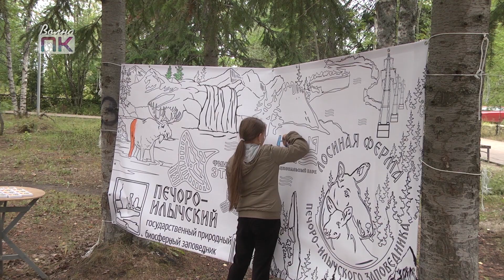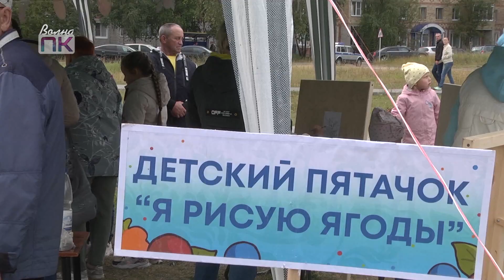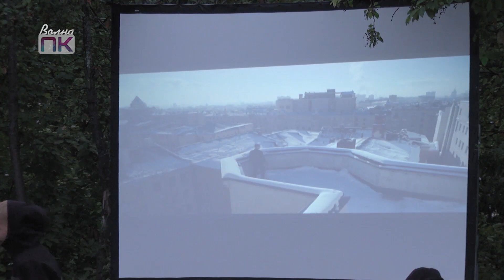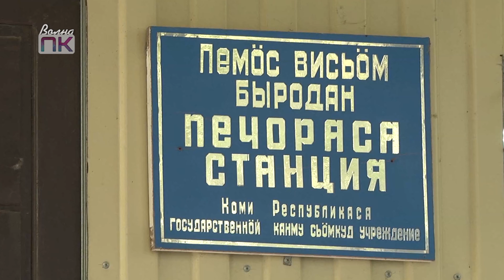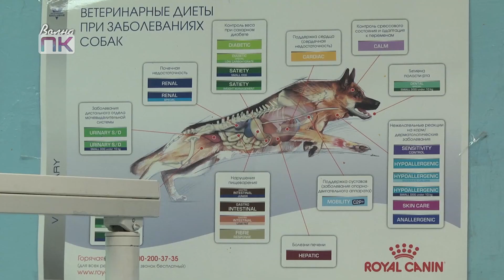Печорский калейдоскоп от 27 08 2023